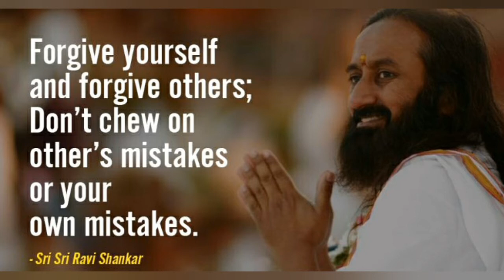Inspirational Quotes By Sri Sri Ravi Shankar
Gurudev Sri Sri Ravi Shankar is a world-renowned humanitarian, spiritual leader, and an ambassador of peace and human values. Through his life and work, Gurudev has inspired millions around the world with a vision of a stress-free and violence-free world. In 1981, Gurudev founded The Art of Living, a non-profit organization that is engaged in stress-management and service initiatives. The programs designed by Gurudev provide techniques and tools to live a deeper and more joyous life.

So what is enlightenment & spiritual awakening? What is spirituality, meditation and mindfulness?  How do we get over a midlife crisis to return to happiness?  What relationship advice does Gurudev have when it comes to forging a long-lasting connection?

These important questions, along with many others are about to be answered...